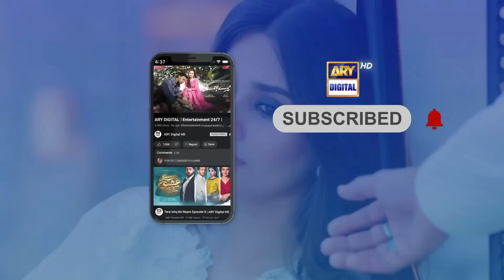Mehal Mein Rehne Wali Larki Chotay Se Ghar Mein | Hiba Bukhari | Tere Ishq Ke Naam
Cast:
Zaviyar Naumaan Ijaz
Hiba Bukhari
Usama Khan
Yashma Gill
Jamal Shah
Nida Mumtaz
Arisha Razi Khan
Nadia Afghan
Sajid Shah
Munazzah Arif

Watch every Thursday & Friday at 8 : 00 PM only ARY Digital